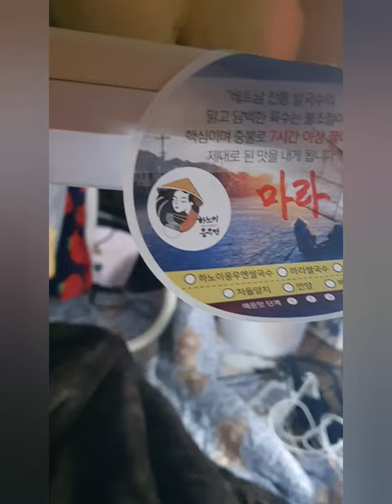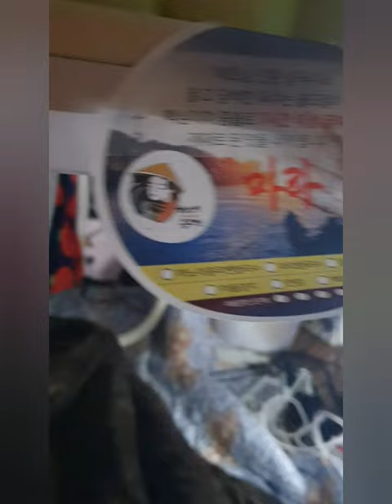하노이 응우옌 마라 쌀국수